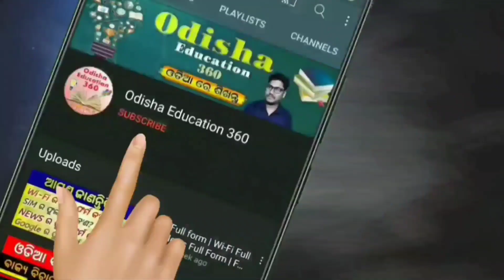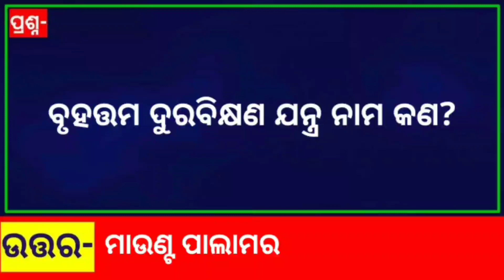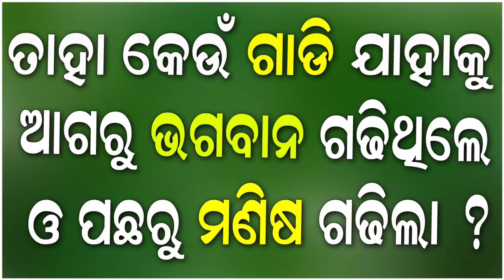Odia Dhaga Dhamali IAS Questions | Clever Q & Ans | Odia Dhaga katha | Odia Gk |Odisha Education 360